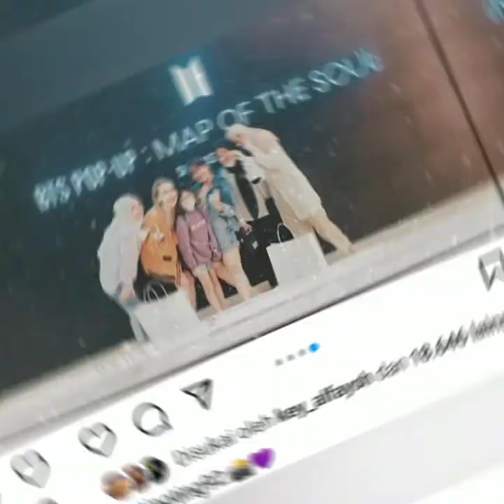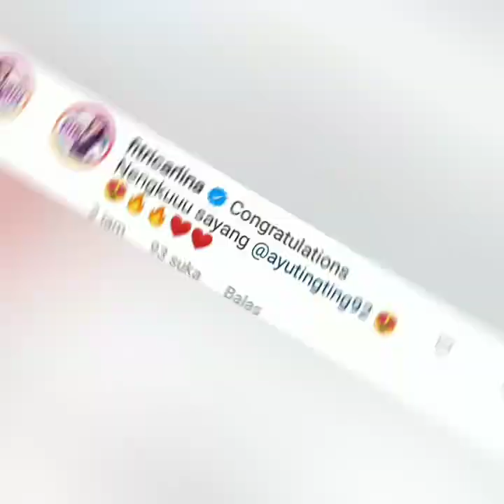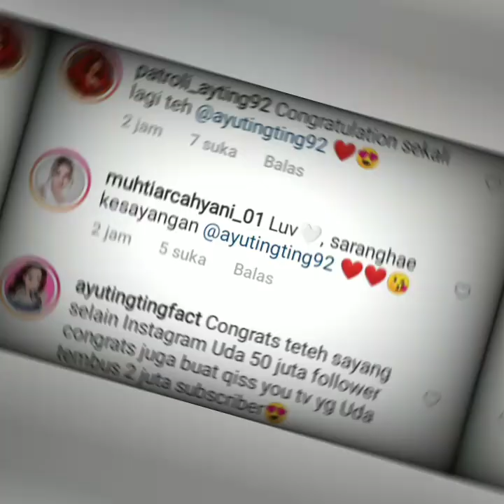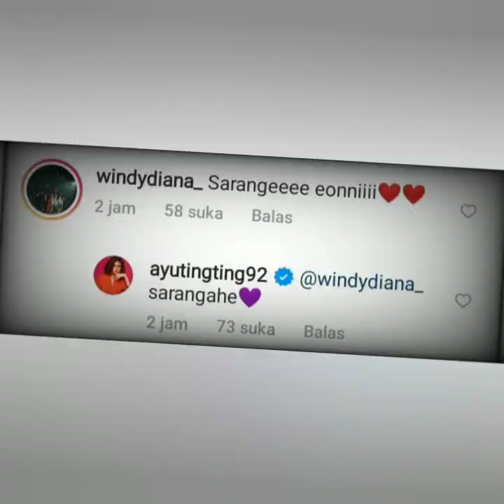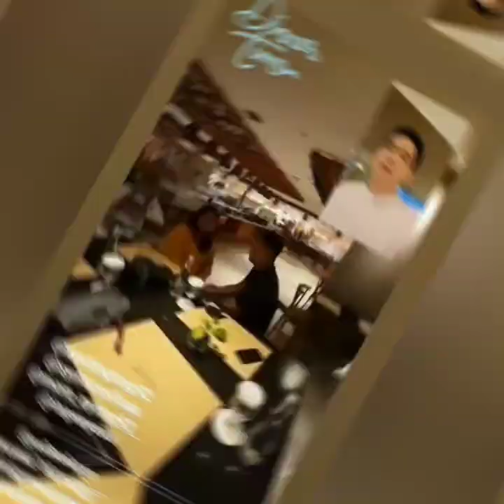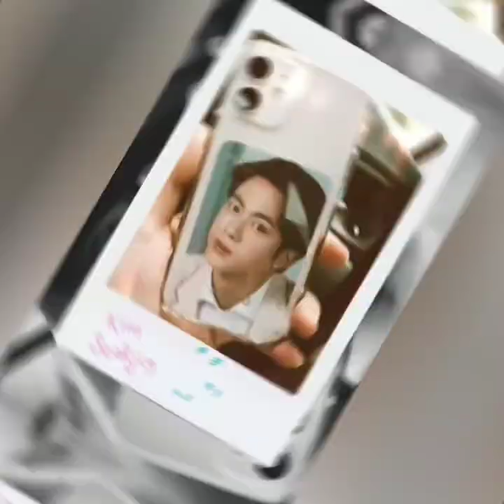Vitamin Malam ini, Status Terbaru AyuTT Jadi sorotan, Begini Komentar Fitricarlina & Alvinadam